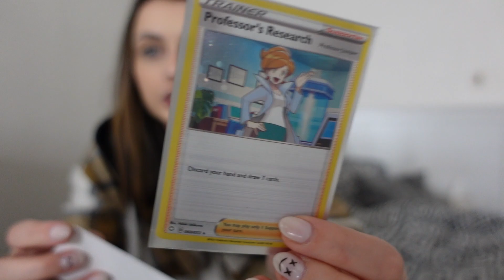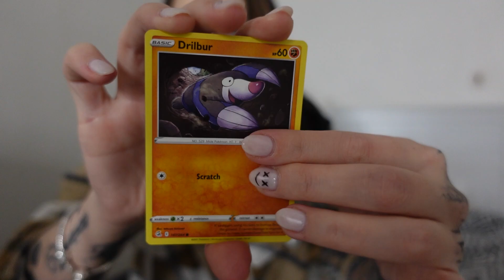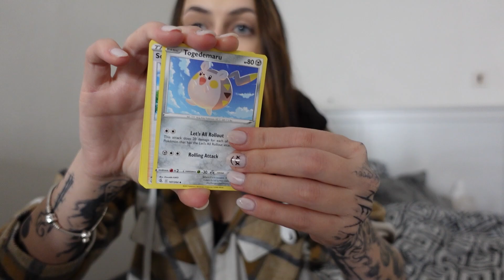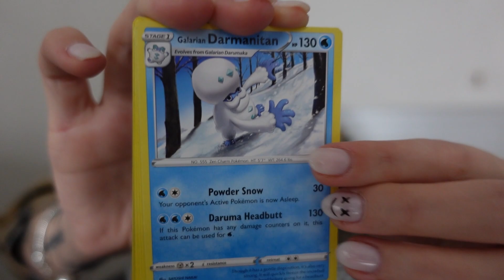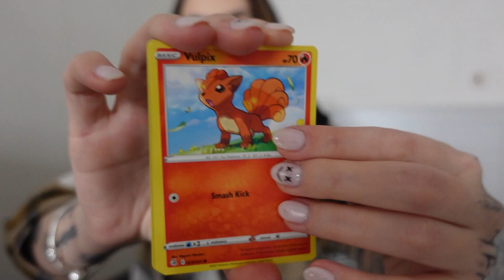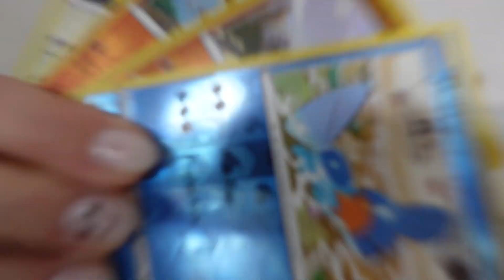KDYŽ PADNE TAHLE KARTA NECHÁM SI JI VYTETOVAT! HON NA GENGARA #1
Trošku nostalgické videjko xD Jaký je tvůj oblíbený pokémon?